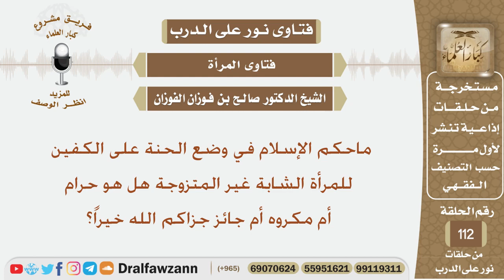ماحكم الإسلام في وضع الحنة على الكفين للمرأة الشابة غير المتزوجة؟ الشيخ صالح بن فوزان الفوزان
نص السؤال:
ماحكم الإسلام في وضع الحنة على الكفين للمرأة الشابة غير المتزوجة هل هو حرام أم مكروه أم جائز جزاكم الله خيراً؟
السيرة الذاتية :
للاشتراك في قناة الشيخ صالح الفوزان

رئيس الفريق
لمشروع كبار العلماء